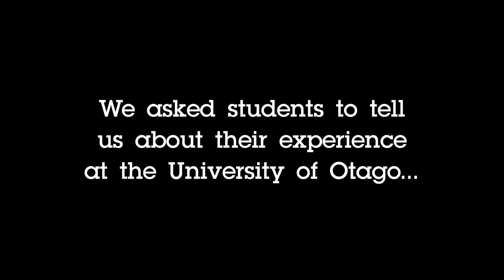Pacific Student Experiences in Health Sciences at Otago - Medicine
60sec profile of Hilla -  Pacific Medicine Student at UoO